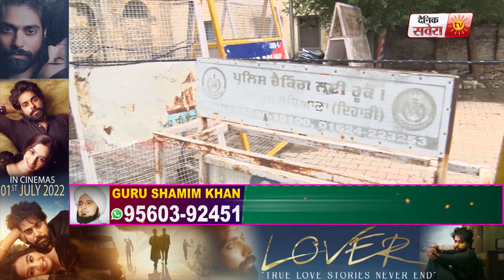ਅੱਜ Lawrence Bishnoi ਦਾ ਰਿਮਾਂਡ ਹੋ ਰਿਹਾ ਖਤਮ,ਓਧਰ ਸ਼ਾਰਪ ਸ਼ੂਟਰਾਂ ਨੂੰ Punjab ਲਿਆਉਣ ਦੀ ਤਿਆਰੀ ਚ Punjab Police